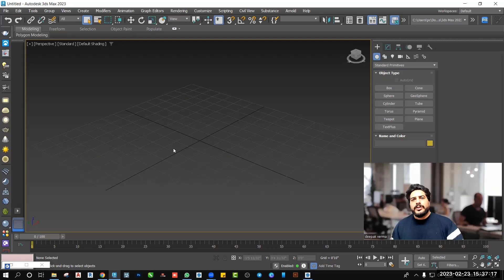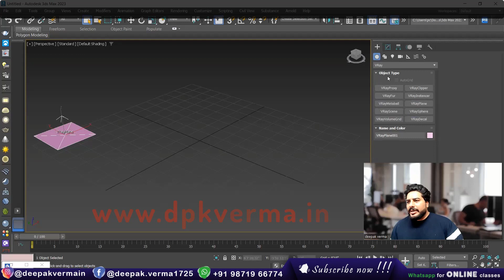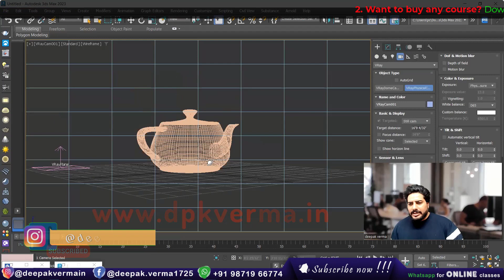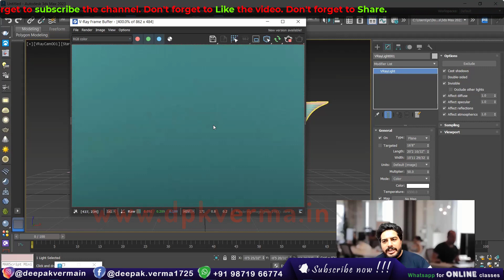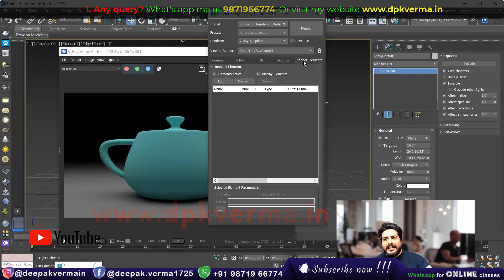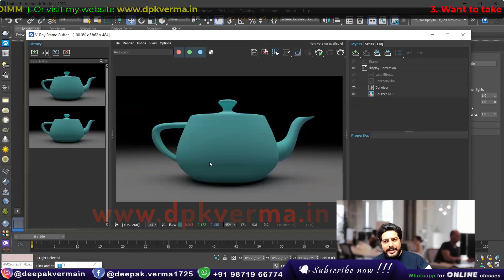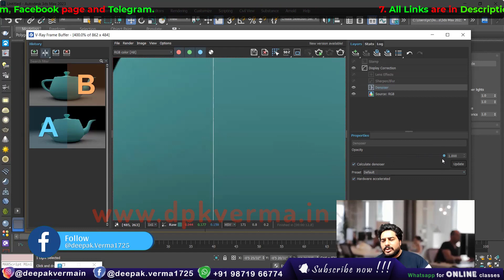Remove Noise in 3ds Max VRay Render || Vray Denoiser || TIPS AND TRICKS in Hindi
Learn how to remove noise in 3ds Max VRay renders using the powerful VRay Denoiser feature.Improve the quality of your renders with expert tips and tricks for achieving cleaner and smoother results.Watch this tutorial in Hindi to enhance your rendering workflow and create high-quality, noise-free images.